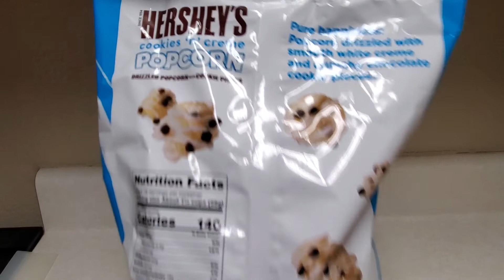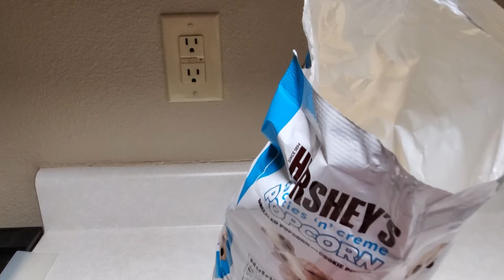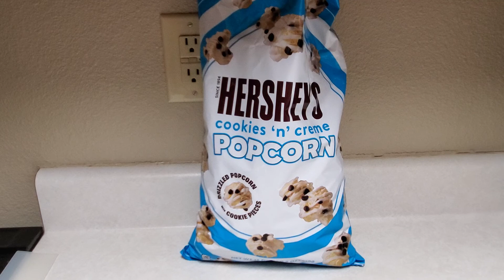new Hershey's cookies n creme popcorn